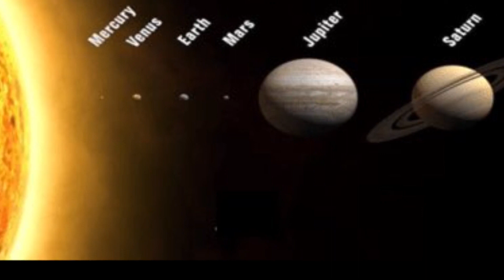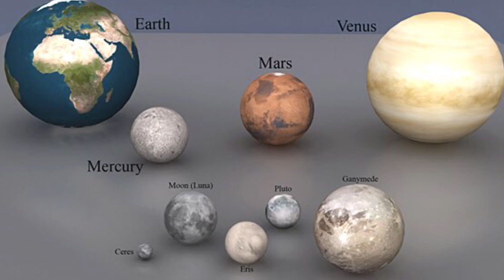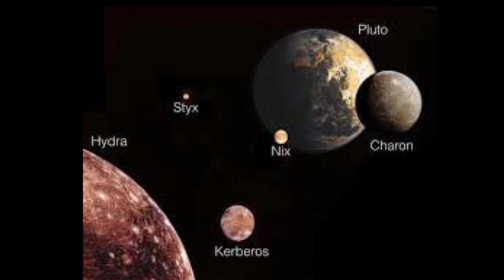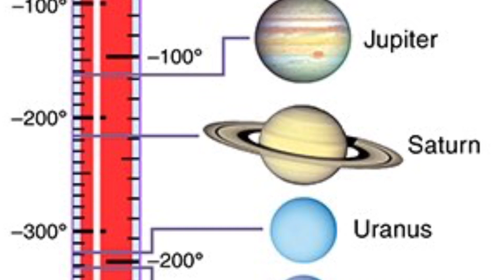6 Year Old Jerry Morrison “Jr Spaceman” teaches kids about Pluto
Join us as we learn some interesting facts about the former 9th planet of our Solar System.